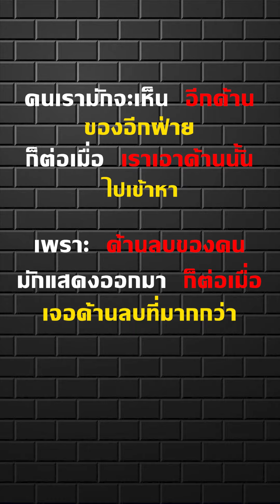ขอเปลี่ยนชุดทำงานกับแม่บ้าน